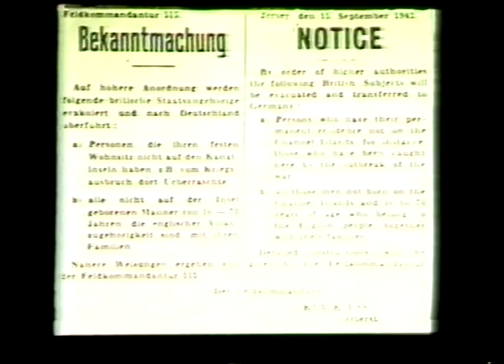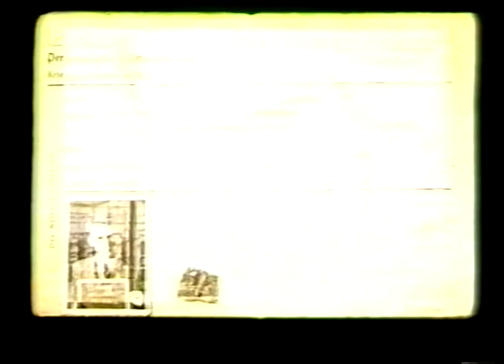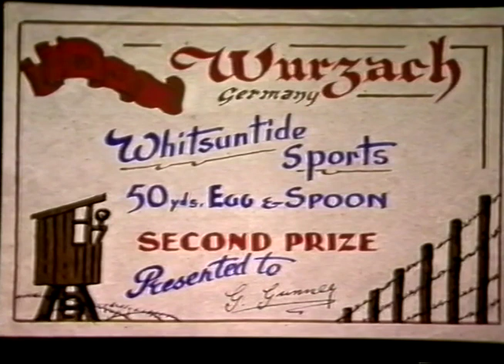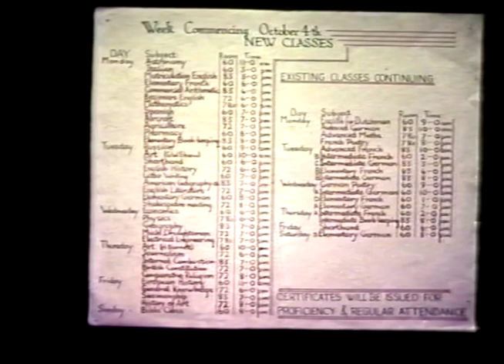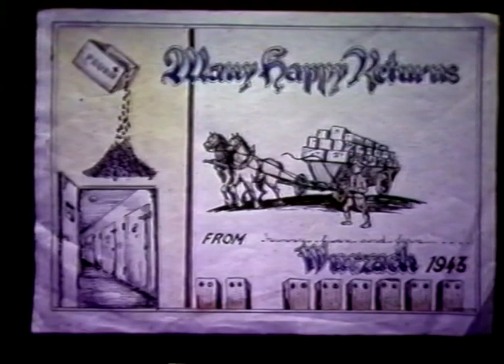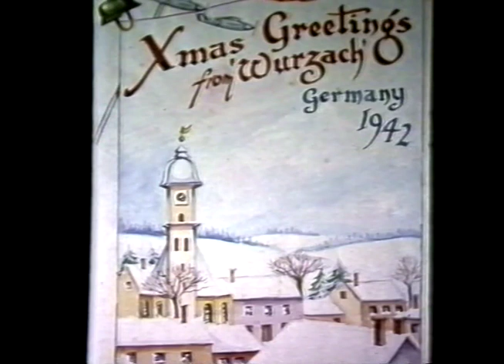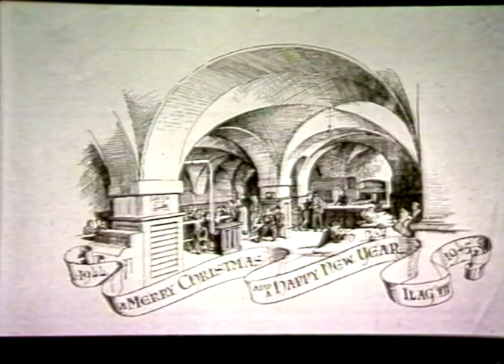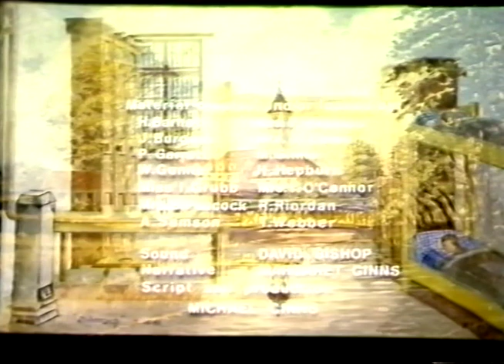Interned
Early CIOS Video about British citizens deported from Jersey to camps in Germany during WW2.